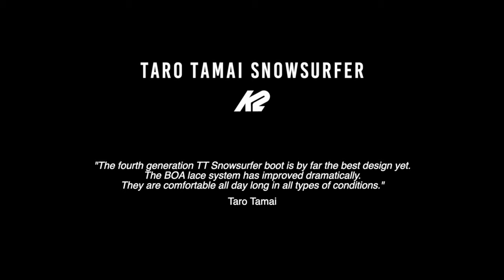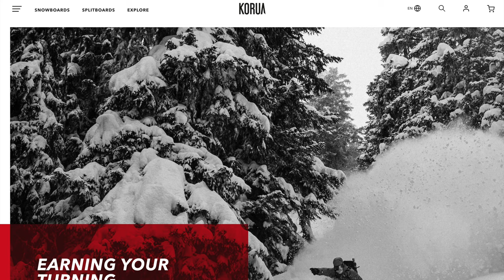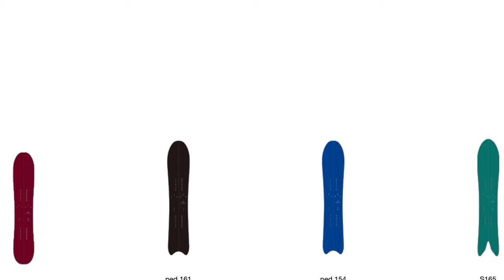"The Definition of Split" Week 13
S Log 2022 Week Number [13] "The Definition of Split" 4K

Here is my personal look at Splitboarding!  A flashback to some classic footage from my Car Danchi films which featured riders using split boards.  Also a look at my own collection of Splitboards and the main feature being a new board that I picked up from FED or Field Earth Design.  The S-1 board is a great ride and is designed specifically as a split board.  Very smooth and easy to ride I really like this board!  Uemura Yoshinari was raving about it when I was with him last week and I agree, it is a super well-designed and made board!

Chapters:
00:00 Opening
00:45 My new split board and what is splitboarding?
02:44 My split board line-up
04:28 Mongol trip flashback
06:40 Recent Splitboards
07:20 Tamai Taro and Tenma Splitboarding in Niseko
09:16 My life in Sapporo, Hokkaido
11:28 Korua teaser video Earning your turning
12:21 Splitboard touring info and Flashback footage from Car Danchi 7
13:34 FED PED split board
14:10 FED S1 165cm
15:13 Riding the S1
15:56 Spark Tool Kit
16:23 Flashback Masa Takeuchi Car Danchi 8 Tomamu Cat Tour Splitboarding
18:20 Wire Brush tool
18:35 Spark Binding Recommended
19:01 How to attach skins to board
19:58 Ending Thanks for watching

I recommend Wyld Gear products!  Check out the full line of gear on the official website!

I recommend Dangshades!  I love their sunglasses and goggles!  Check them out here!

I recommend Taisetsu Coffee!  I love their Coffee and Drip Packs!!  Check them out here!

I recommend Specialized bikes!  You can learn more about their products here!

I use music from Artlist for almost all of my projects!  This is the best music service that I have come across and I highly recommend it to other creators and anyone who is looking for great music for any kind of video project!  Click the link below to sign up!  You will get 2 months free by clicking through my links!